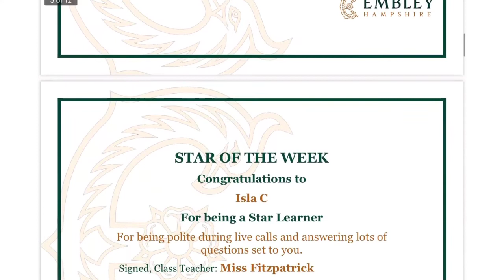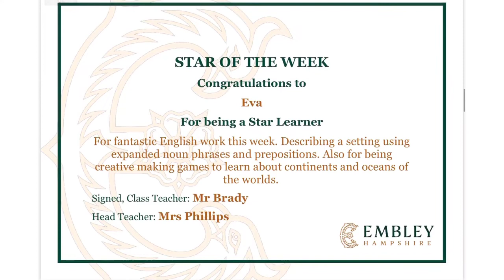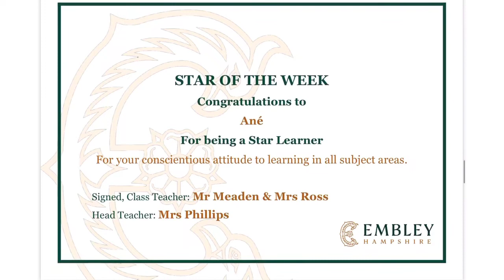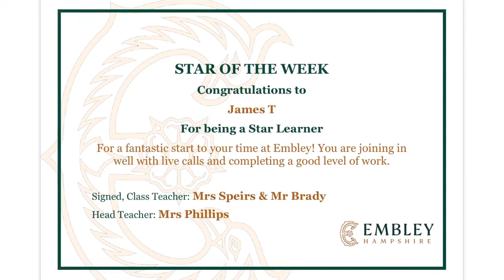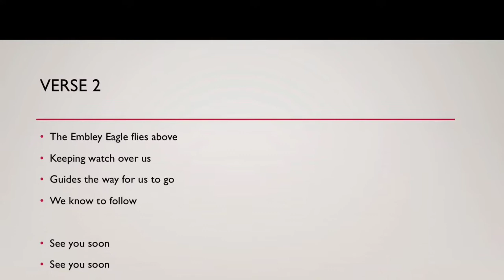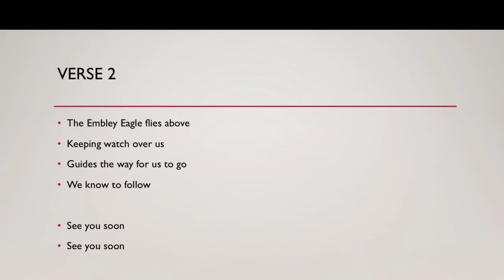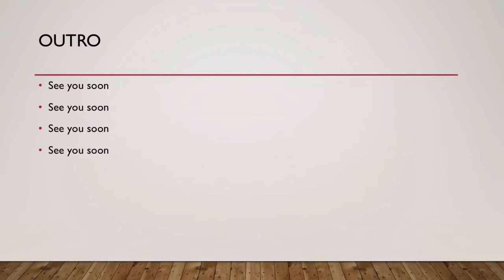Prep Assembly 1st May